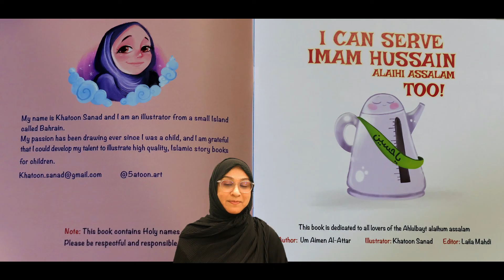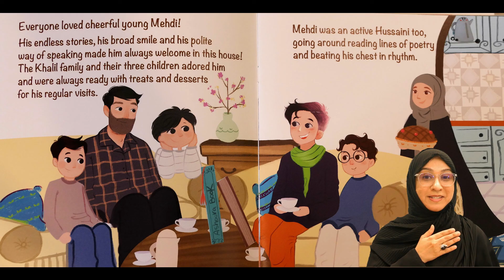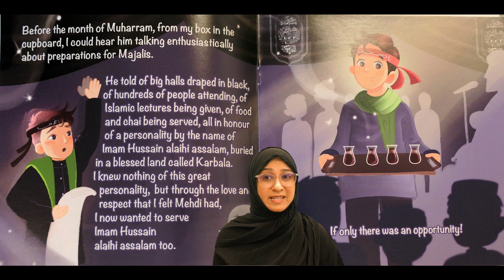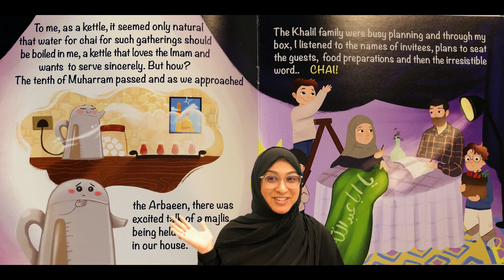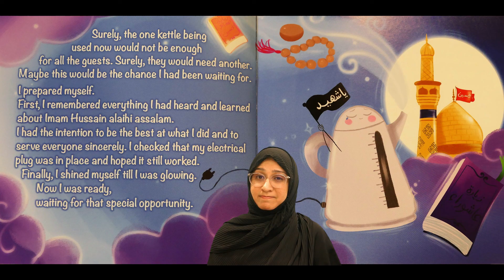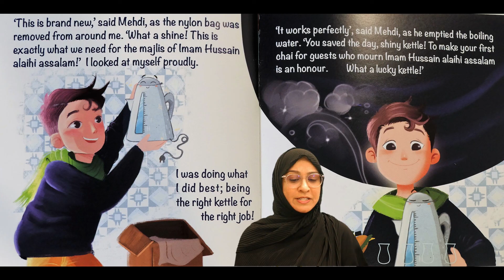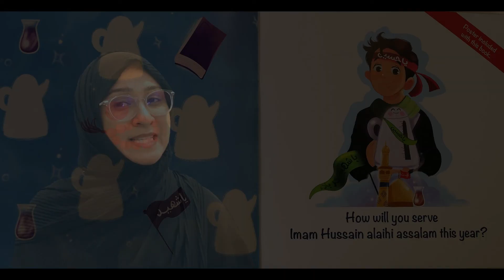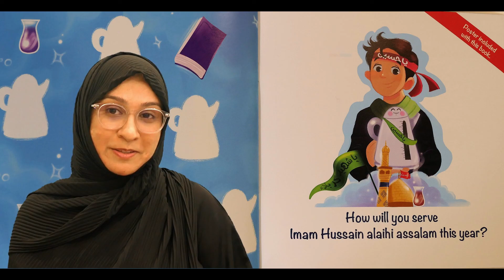Story Time - I can Serve Imam Hussain (AS) Too!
"Shiny" the kettle has one wish: to serve Imam Hussain 'alaihis salaam on the day of Arba'een. An inspirational story of khidma, sincerely teaching that no job is unworthy in the name of our beloved Imam Hussain 'alaihis salaam.

Special thanks to the author for letting us share the book.
or oudhmania.etsy.com